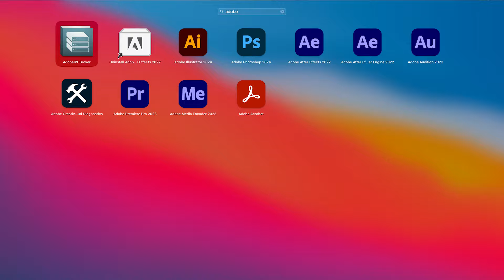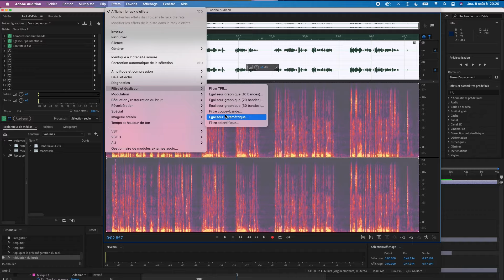Graphiste designer: Voilà il faut tout maîtriser!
Dans cette vidéo , vous allez apprendre l’importance d'avoir une maîtrise générale sur la suite Adobe ou sur plusieurs logiciels de graphisme